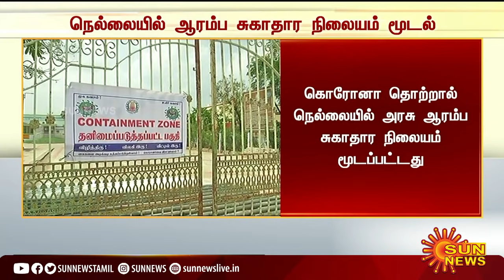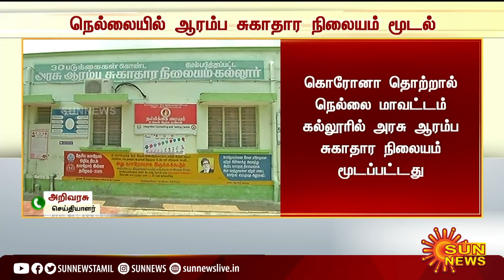BREAKING | நெல்லையில் ஆரம்ப சுகாதார நிலையம் மூடல்!